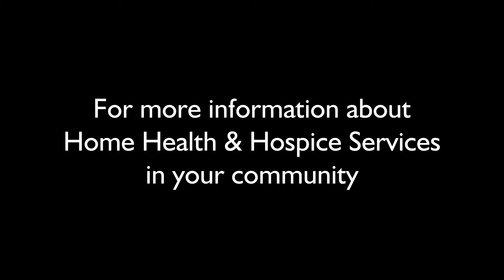Lamoille Home Health & Hospice - Hospice Stories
Rusty DeWees talks about his family's hospice care experience and care through Lamoille Home Health & Hospice.  Find out more. Learn about the compassionate and expert care family and friends throughout Lamoille County have received with LHH&H.